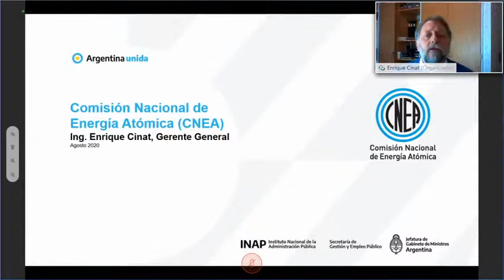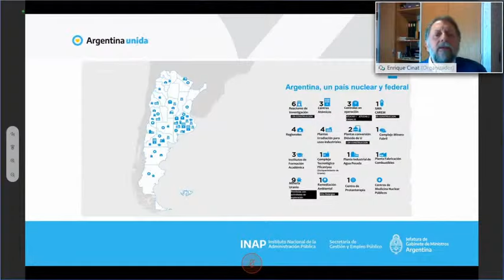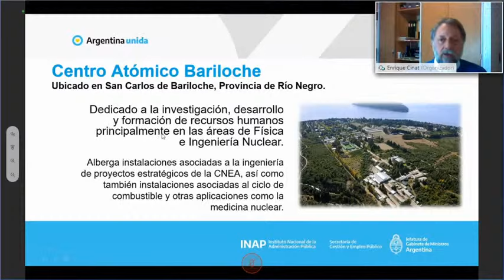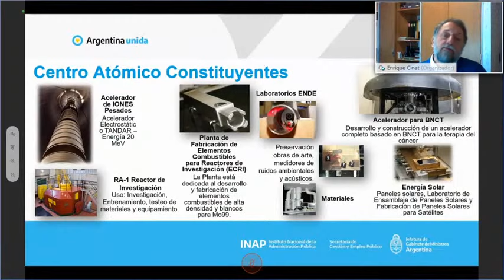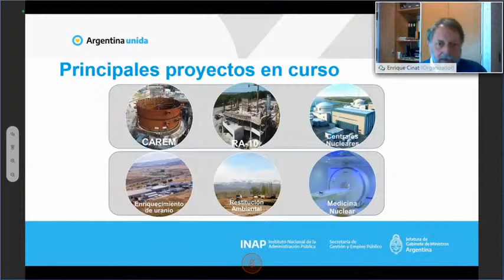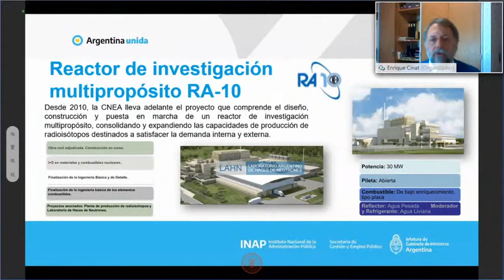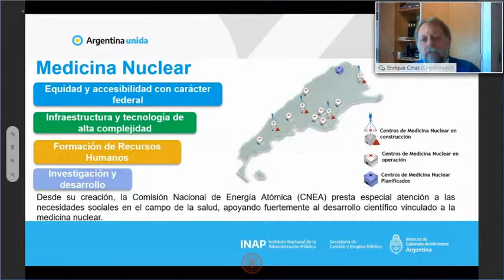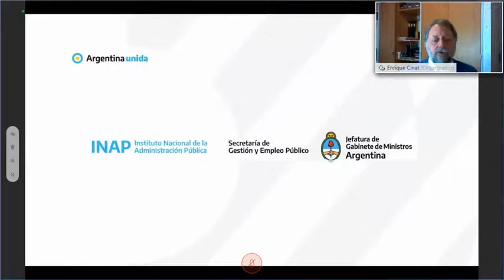Principales actividades y proyectos en curso de la Comisión Nacional de Energía Atómica (CNEA)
Describir una breve historia de CNEA y el sector nuclear nacional, sus inicios, distribución a lo largo del país, logros, principales actividades y proyectos en curso.

Enrique Cinat

Es Ingeniero Químico de la Universidad de Buenos Aires, trabaja en la Comisión Nacional de Energía Atómica (CNEA) desde hace más de treinta años, donde actualmente se desempeña como Gerente General.